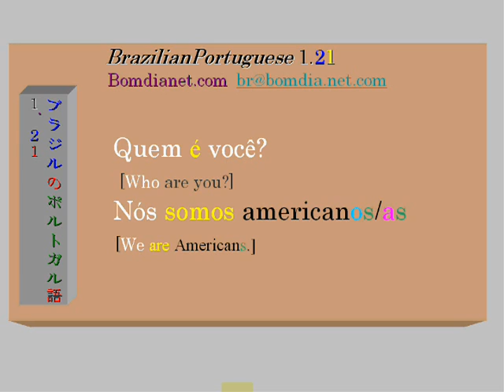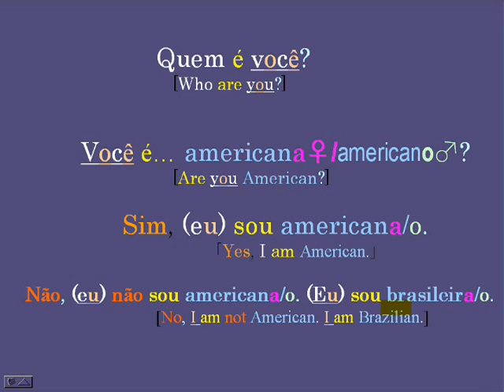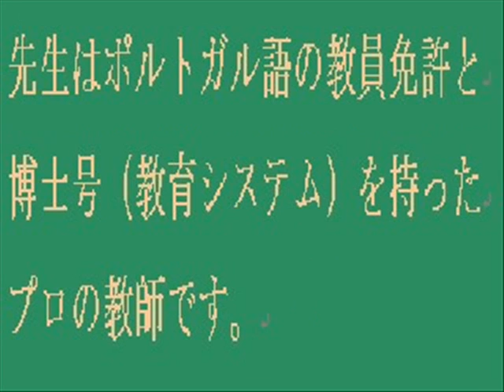bomdianet.com 1.21 Plural forms 1 "Quem?" ""ＷＨＯ?"誰ですか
The second step of the Brazilian Portuguese! Learn now how to use simple plural forms in the simple present tense with the verb "To be"...SER.